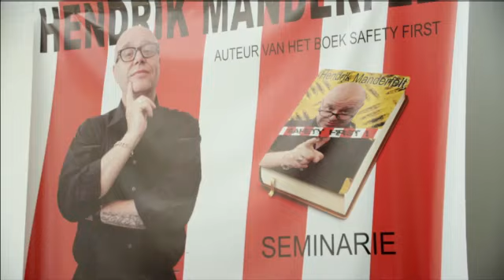Smos vergeet je niet | Safety First | VTM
Ooit beleefde Smos een wilde nacht met Vanessa, maar tot zijn grote frustratie herkent ze hem niet meer ...